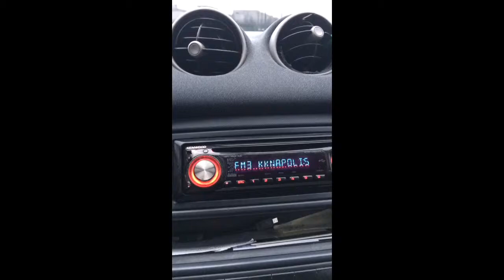Kiss kiss Napoli i soliti tappi .O cazze ca te fotte!!!!!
Scherzo telefonico dei soliti tappi alla signora Gallo. Grande!